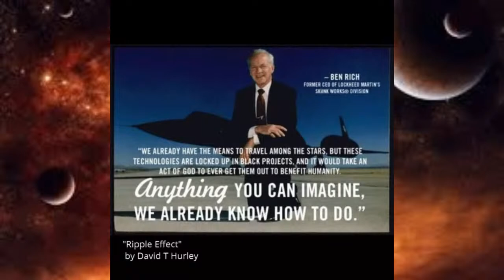IT'S ALL GOODALL | UFO GARAGE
Hi everyone and welcome to It's All Goodall!  A weekly show with Lynn Wallington and James Goodall where they discuss whatever's on their minds!

Author James (Jim) Goodall is a legend among authors when it comes to some of America’s biggest aviation and military secrets. He was the first ever civilian to photograph the F-117 Stealth Fighter back in the early 1990’s.

Author of 24 books and his love of aviation. Goodall served in the Air Force from 1962 – 1997.
His most recent book is titled “75 years of the Lockheed Martin Skunk Works”.

Over the last thirty-five years Jim Goodall has authored more than two dozen books and articles on military aircraft, naval ships and submarines with a focus on Low Observables, or as it is known today, Stealth.

You can find any of Jim’s books in any major book store and online.

Spaced Out Radio every Tues at 2pm EST as well as Sat and Sundays at 9pm EST

Ripple Effect by David T Hurley

Logo by Flarius Kevin

Listen ad-free with YouTube Premium
Song
Ripple Effect
Artist
David T Hurley
Licensed to YouTube by
TuneCore (on behalf of Dave Hurley)
Music in this video
Song
Ripple Effect
Artist
David T Hurley